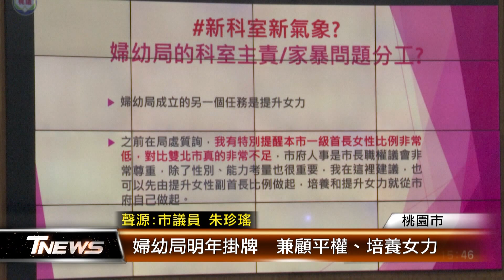婦幼局明年掛牌 兼顧平權、培養女力│T-NEWS聯播網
桃園市長張善政兌現選前支票，婦幼局將在明年元旦掛牌運作。市議員朱珍瑤在市議會總質詢時，關心家暴問題的職掌分工，也希望婦幼局在提升職場女力方面，能發揮實質的作用。